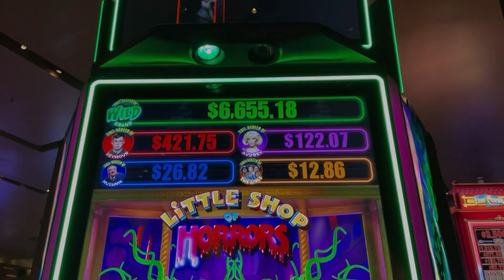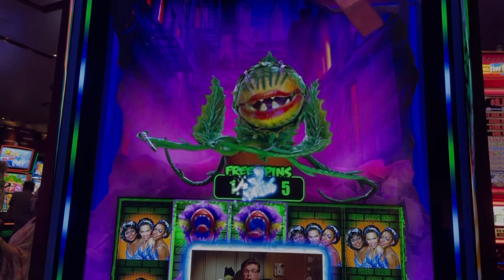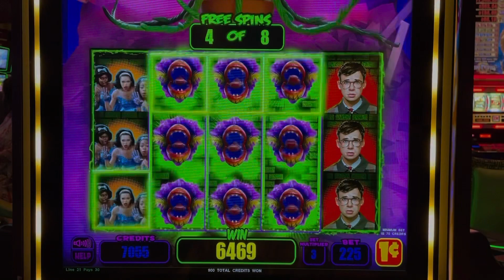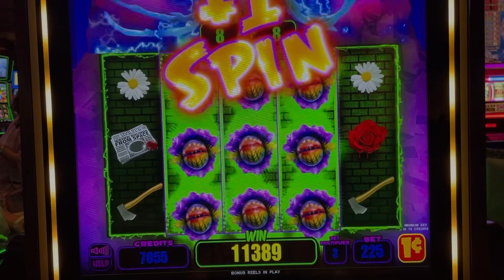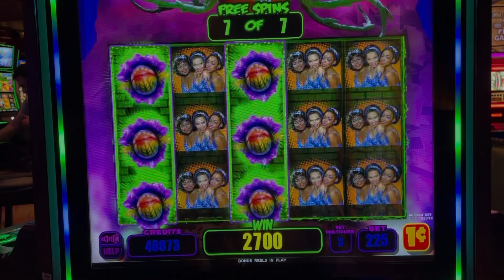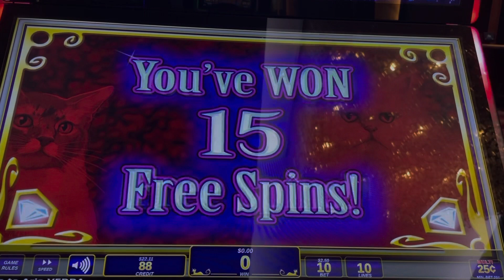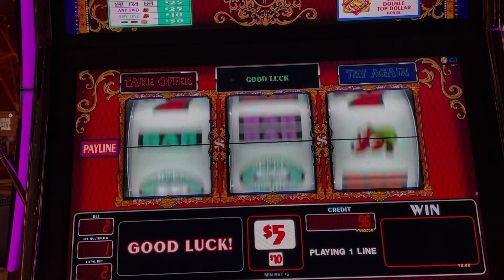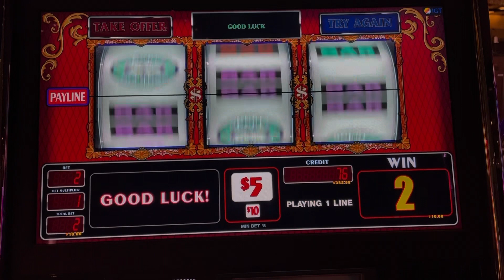Kitty Glitter, Top Dollar and Big Win on Little Shop of Horrors!!$$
Did great on Little Shop of Horrors!  How much did Audrey pay???  Not much luck on Top Dollar 😟
Have a winning weekend!